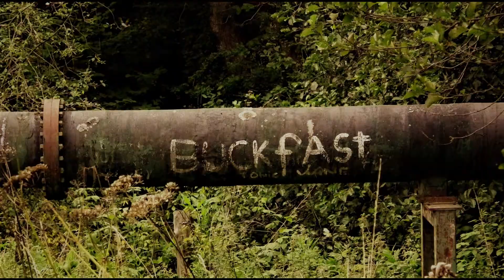yes wonderous stories